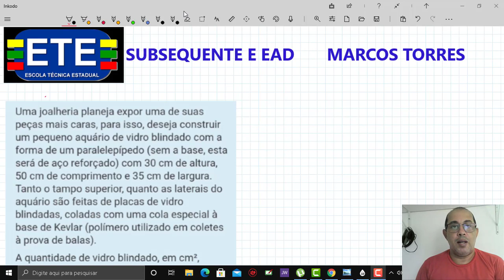ETE PE QUESTOES DA PROVA DE HOJE SUBSEQUENTE E EAD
ESTAS QUESTOES CAIRAM NA S PROVAS DE HOJE DO ETE PE SUBSEQUENTE E EAD, QUESTOES QUE FORAM DE REPETIDAS DE ANOS ANTERIORES DO ETE PE .